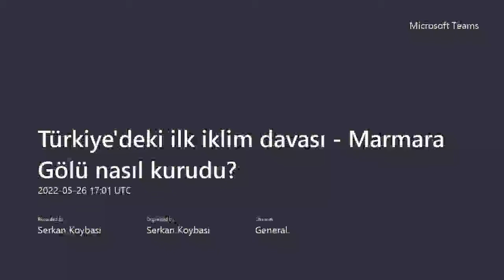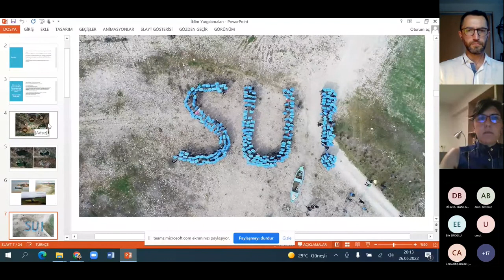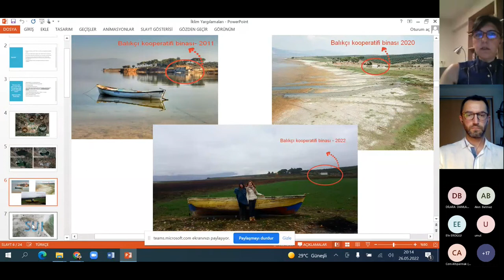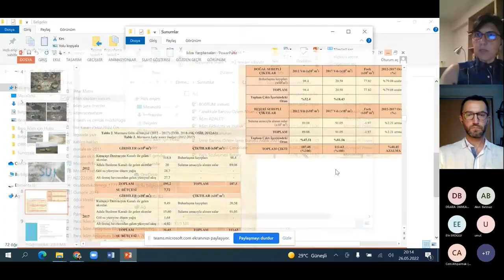Türkiye'deki İlk İklimDavası: Marmara Gölü Nasıl Kurudu? (Özlem Altıparmak, Serkan Köybaşı)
Bahçeşehir Üniversitesi Hukuk Fakültesi Hayvan ve Doğa Hukuku Laboratuvarı etkinliğinde Serkan Köybaşı, Özlem Altıparmak ile konuşuyor: Türkiye'deki İlk İklim Davası: Marmara Gölü Nasıl Kurudu?